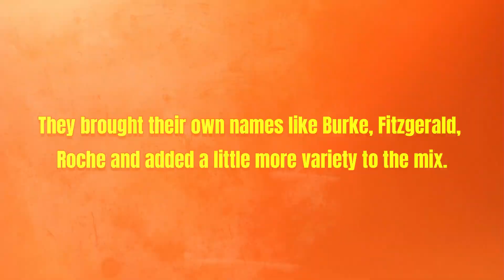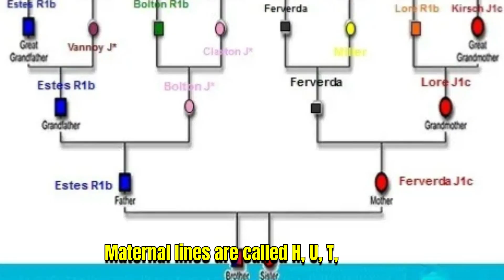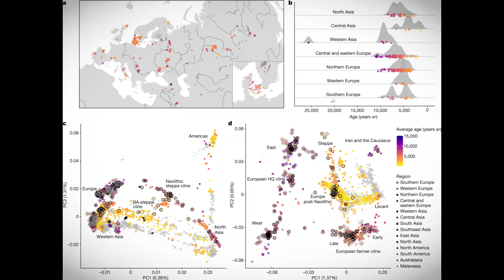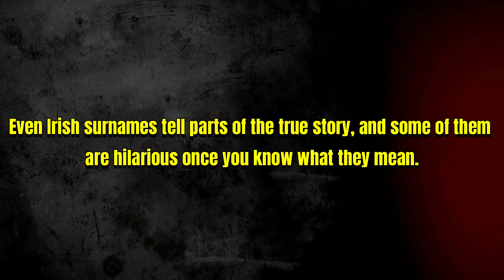Scientists Uncover The DARK TRUTH of Black Irish Ancestry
Who are the “Black Irish,” really?

We dig into ancient DNA, the Bell Beaker population shift, western Ireland’s isolation, and the myths around the Spanish Armada.

From R1b-L21 and mtDNA H/U to founder effects, haemochromatosis, and why dark hair can pair with blue eyes, this is the real story—told with data, not folklore.